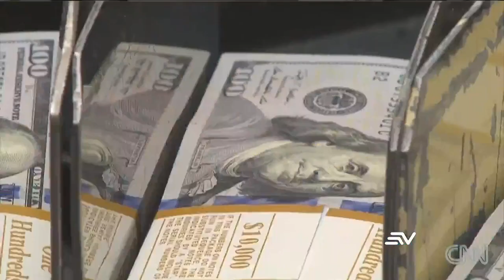Gobierno espera nuevos créditos para la deuda interna del país